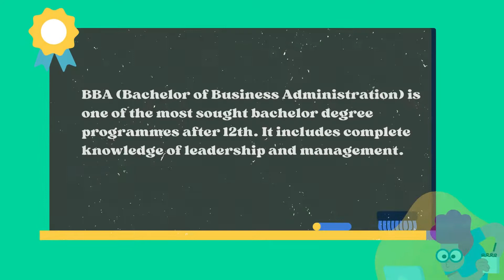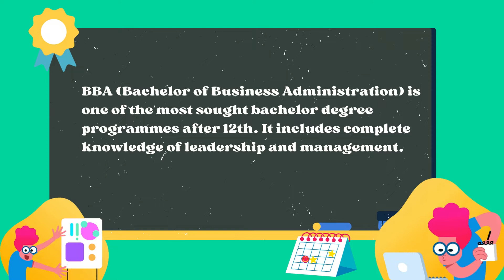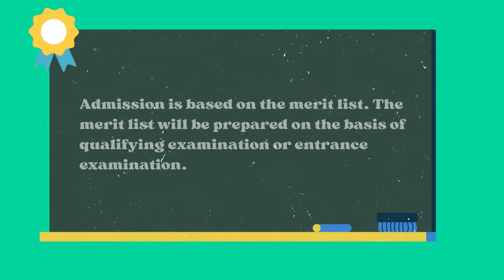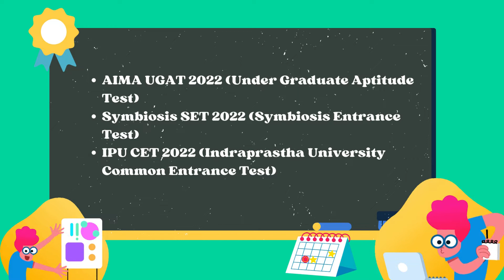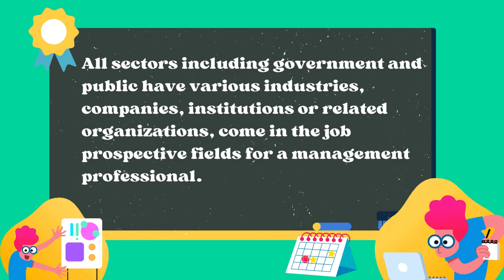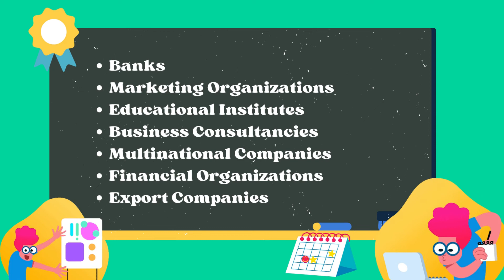Career In Bachelor Of Business Admnistration. Detailed information on scope, jobs, salary, etc.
In this video, you will learn about a Career in Bachelor Of Business Admnistration. Detailed information of scope, jobs, salary, and specializations.

1) Career Selection- Our Advanced tests find out the best suitable career for you and help you to take the correct decision in selecting the correct target for you.

2) Personalized Roadmap- Your strengths and weaknesses are found and based on that a personalized career roadmap are prepared.

3) Hyper-Personalized tracking- This will ensure your success, Our advanced AI software will track all your milestones and give you required suggestions on daily basis.

4) Life Skills- Holistic Development of child is our ultimate goal, so we organize weekly classes for life skills training.

1) Free Personality test
2) Unlimited Access to our Career Library.
3) Free session with our Career guide.